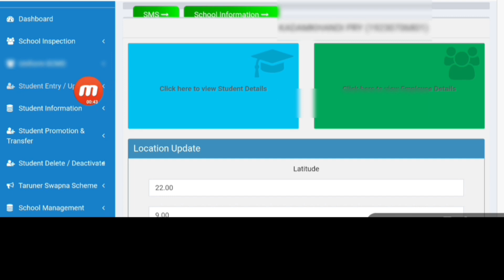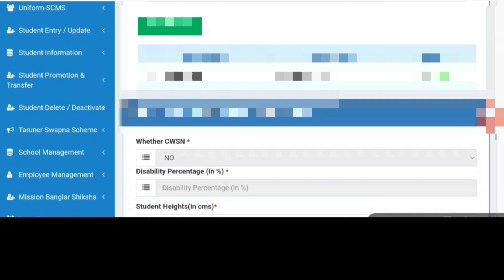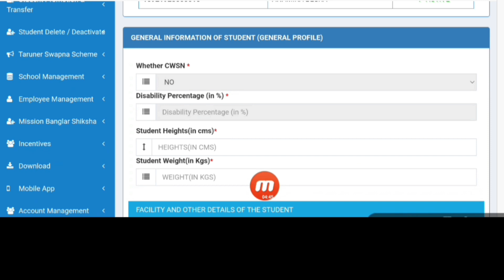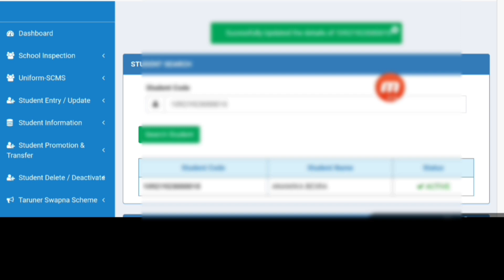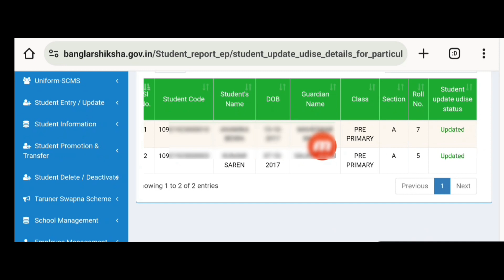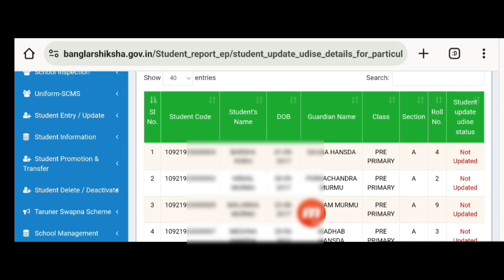Additional Students data in Banglar Shiksha portal | UDISE Data entry related